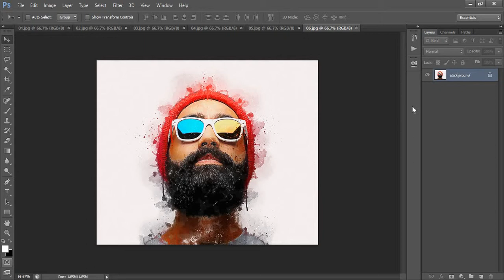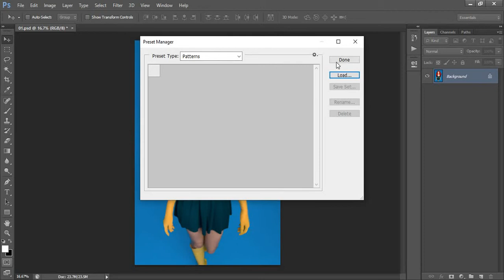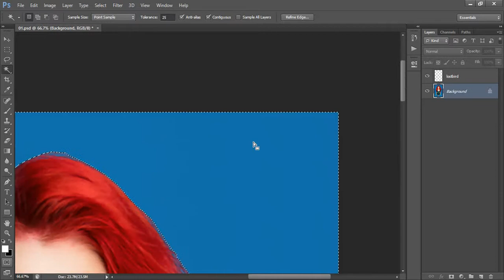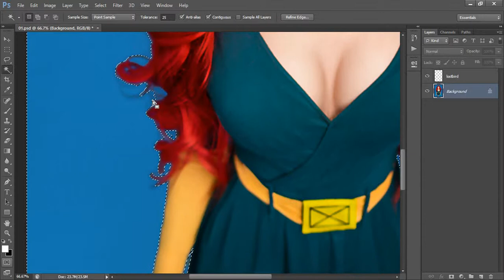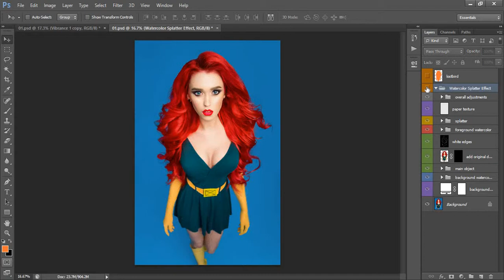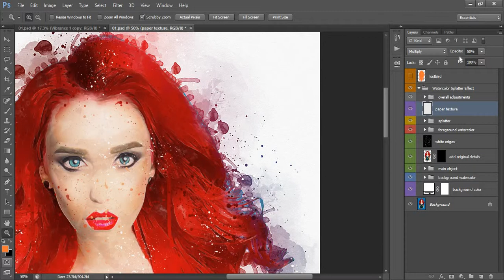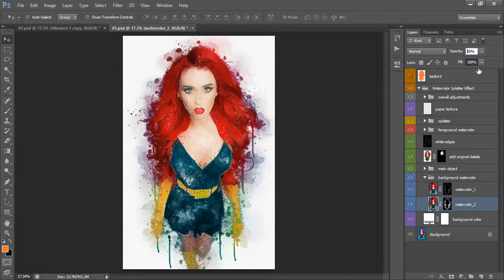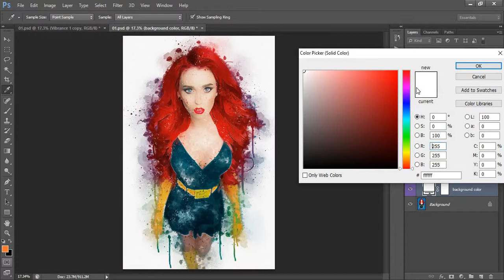Watercolor Splatter Photoshop Action Tutorial